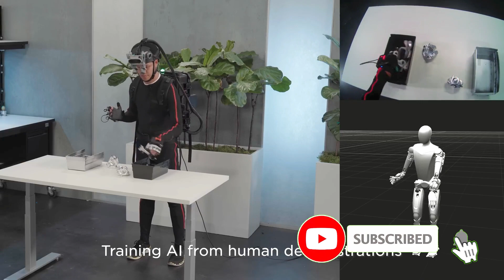Two Tesla Models are Coming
Moshe, TEI